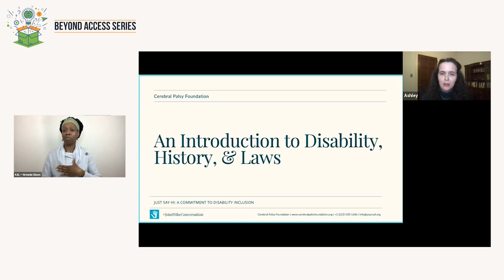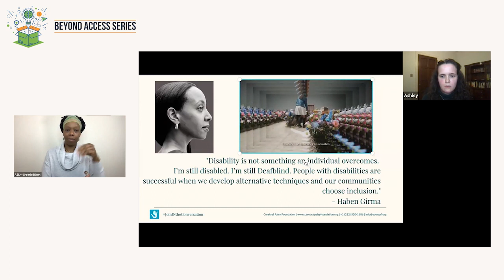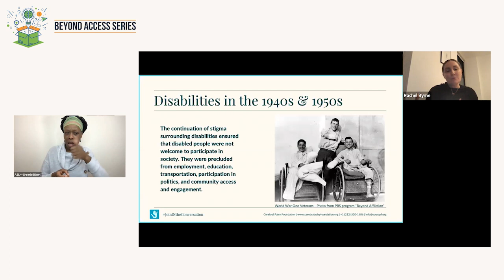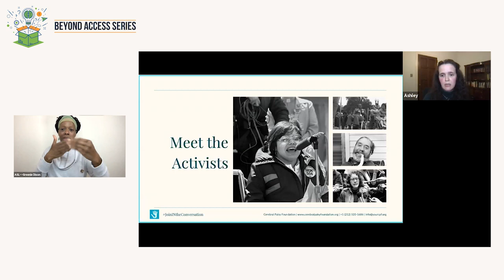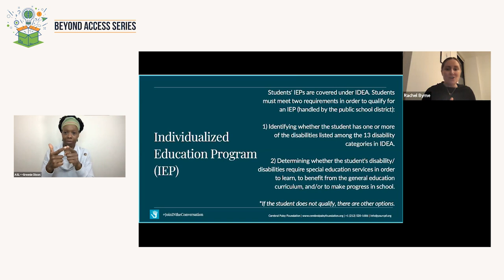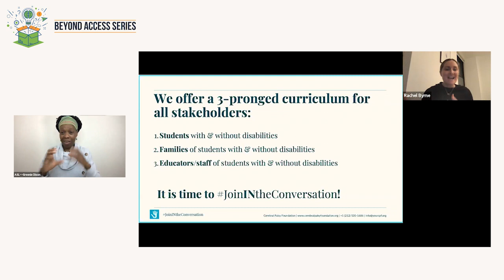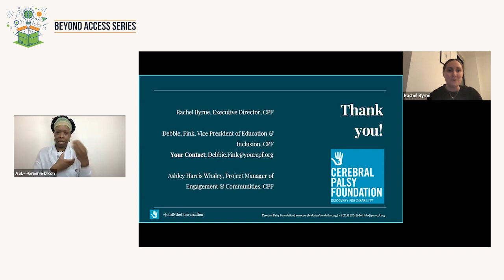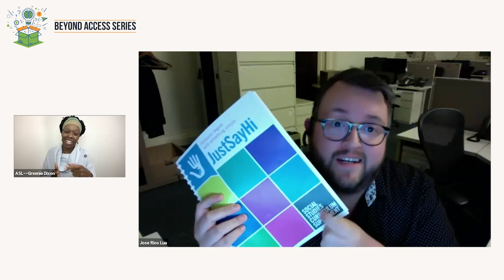What is Disability? - Introducing Disability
If you are trying to access translated captions, please turn on closed captioning first by clicking the "CC" icon. Then in the setting gear select "Subtitles/CC" then select "Auto-translate" and select the language.

The Beyond Access Series is presented by the New York City Department of Education's Division of Specialized Instruction and Student Support. The series supports families of students with disabilities by providing sessions on topics around special education.

For more information about the New York Department of Education please

For more information about special education in New York City please

If your child attends a school a DOE school in New York City and you have questions, you can reach out to or by calling 311

Host: Jose Rios Lua, Director of Family Empowerment and Communications, NYCDOE
Alternative Host: Ori Balaish, Family Empowerment and Communications Coordinator NYCDOE